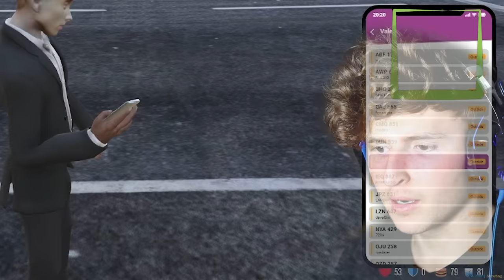I Swapped BODIES With My Little Brother In GTA 5 RP..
LOL this was interesting.. we now have our skins in THE GAME!!
30,000 likes for more GTA 5 RP! Check out @Tomovids